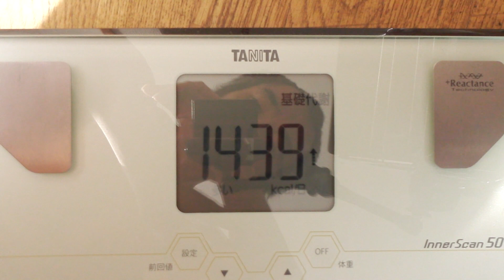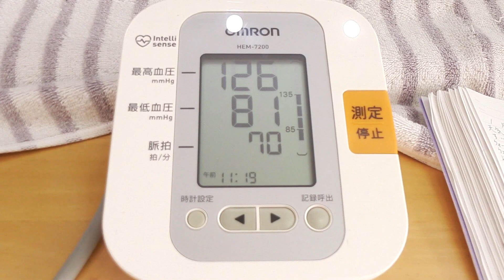【不食断食絶食】１０００日間絶食します「絶食６３８日目」＃６３８【霊仙】2020/01/13